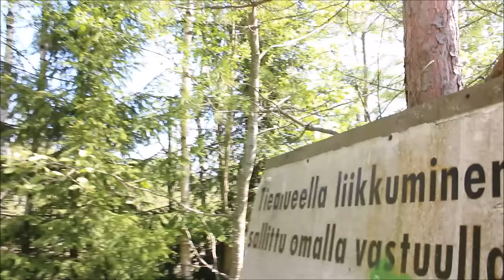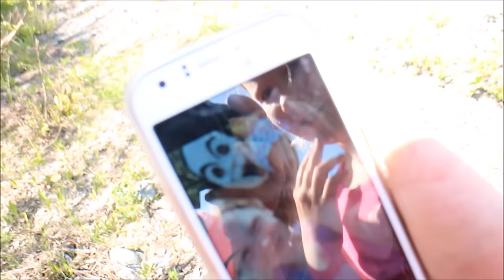LINTUTORNI LYHYTELOKUVA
Haluutko lähettää postia?

Leevi Lehtonen
Poste restante
42100 jämsä

Jos haluut että vastaan kirjeellä laita pakettiin mukaan kirjekuori ja postimerkki!

Ilmoita jos lähetät postia

JOS PÄÄSIT TÄNNE ASTI KOMMENTOI

MITÄ PIDIT VIDEOSTA